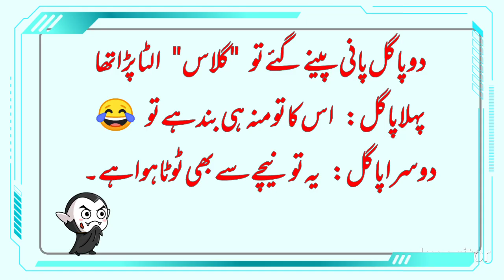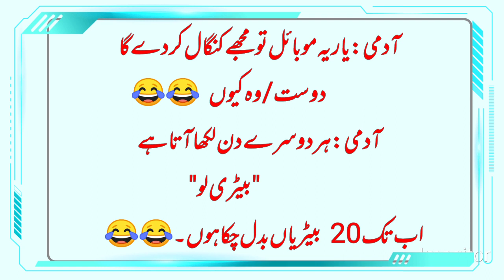To Foolish Friends| funny video